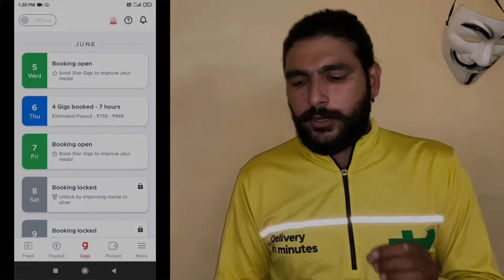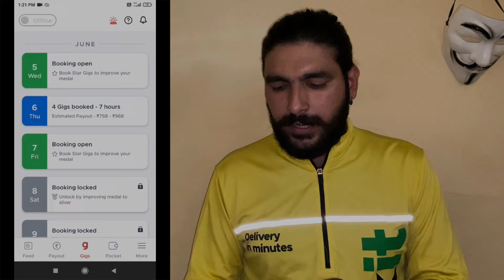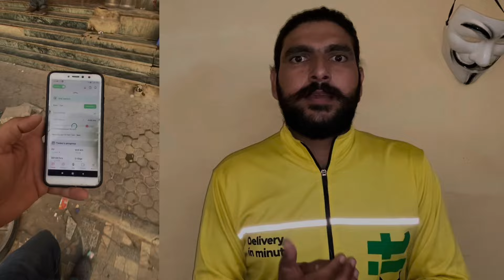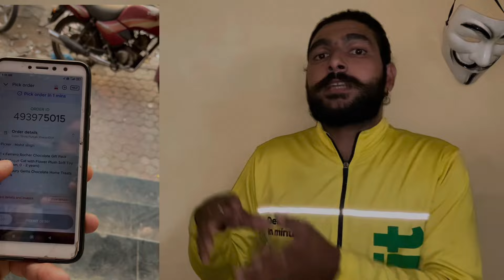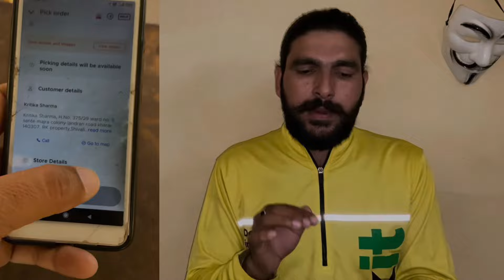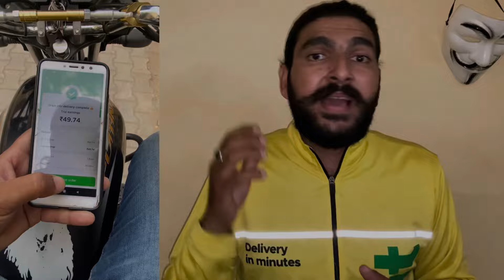Blinkit new joining 2024 || blinkit में काम करने का सही तरीका How to use blinkit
blinkit
blinkit new update
blinkit delivery
blinkit strike
blinkit live earning
blinkit delivery boy rate card
earning

rapido captain
rapido bike taxi
rapido
rapido riders earning
rapido bike
rapido kolkata rider earning
rapido bike texi earning
indriver earning

blinkit joining process,blinkit
blinkit new update
blinkit delivery
blinkit delivery joining process
blinkit delivery boy job apply online

Part time work earning
Full time earning
8hours earning
10 hours earning
12 hours earning
24 hours earning
blinkit earning
24 hours earning blinkit

zomato delivery boy job zomato delivery,
zomato delivery boy daily income zomato delivery job, zomato delivery boy work
delivery boy, zomato

zomato delivery boy part time earnings
zomato delivery part time job

zomato delivery boy cycle